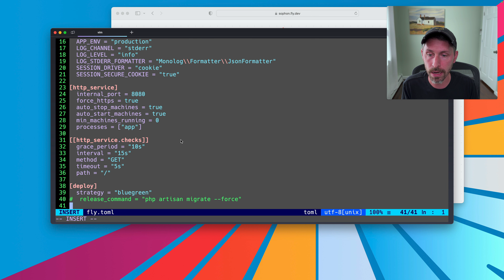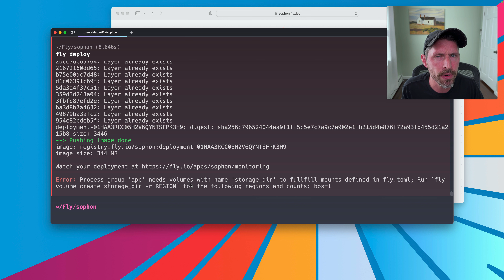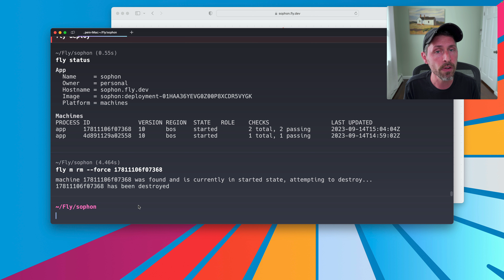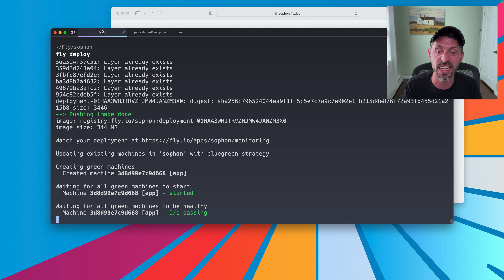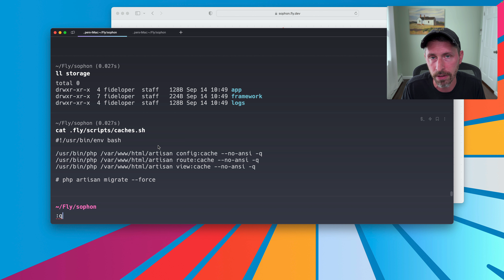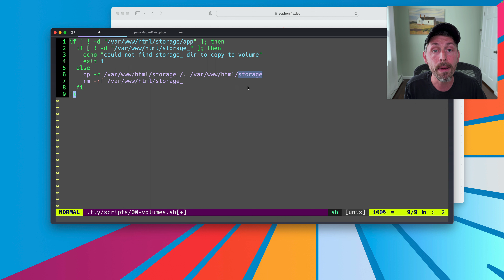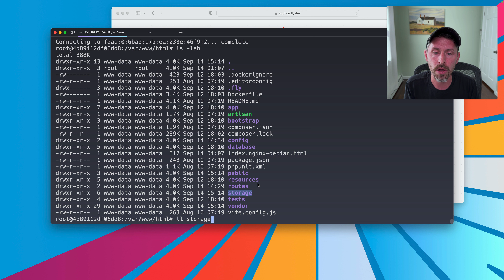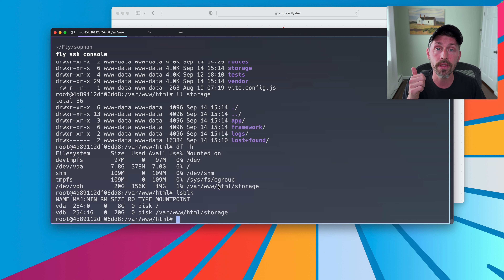Persisting Data on Fly.io Machines with Volumes